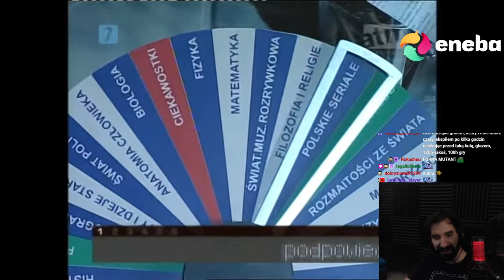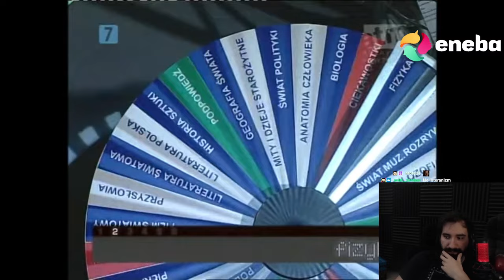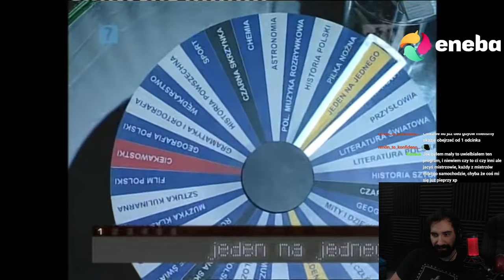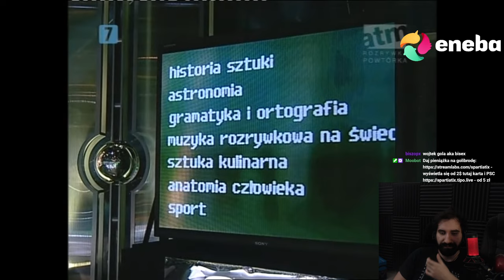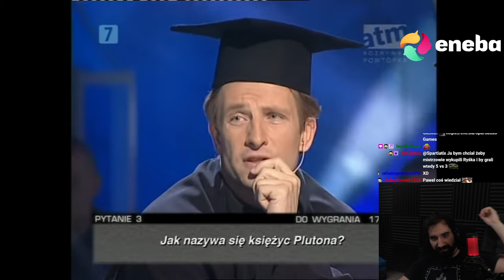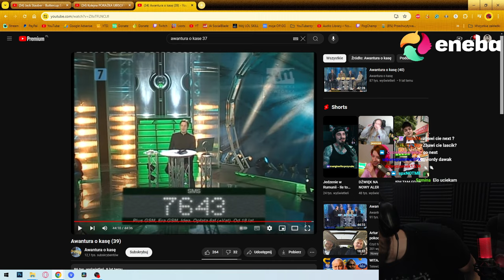WIELKI EKONOMISTA ZAGROŻENIEM DLA HEGEMONI MISTRZÓW 🗿 | Oglądam AWANTURA O KASĘ 39